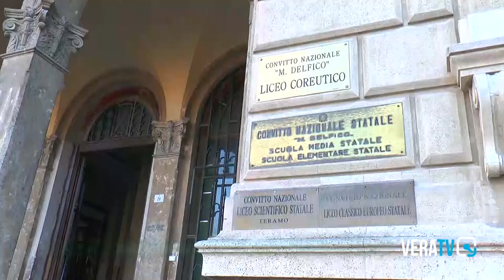Abruzzo - Scuola, si chiude un anno difficile: il saluto dell'assessore Quaresimale